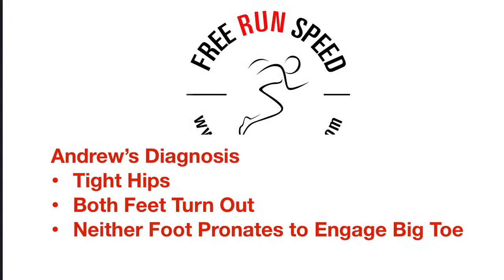What is Holding You Back in Running?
Free Run Speed
Is dedicated to runners like you. From the time I was 17 years old, running in the dead of winter with sweat pants, socks for gloves and as many layers as I could find, I’ve wanted to work in running shoes. I’ve gone way beyond my wildest dreams of what that would look like. From sitting on the floor of a retail store with runners trying to solve problems to working with the most brilliant running shoe minds in global product creation I’ve been fortunate in my path. I now own a company that works directly with the shoe brands and the work sends me all over the world. A 17 year old kid couldn’t dream that up.